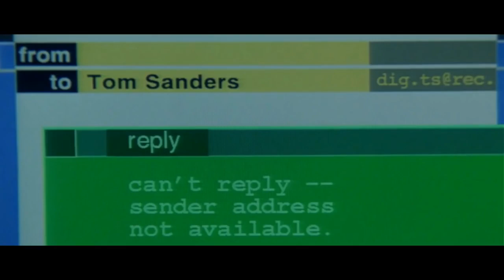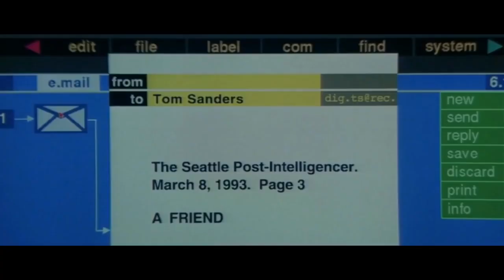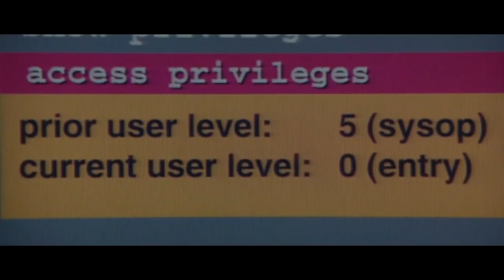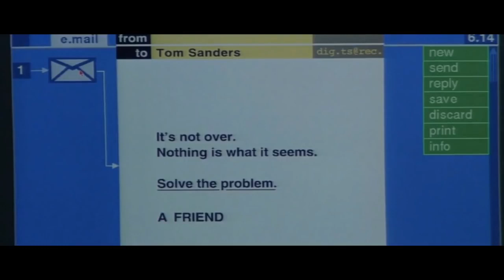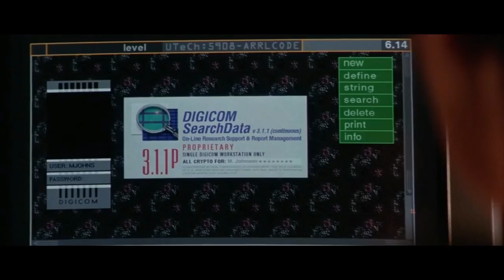Disclosure 1994 Hollywood Movie Explained in Hindi